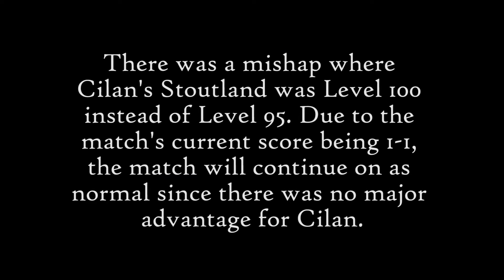TWT Round 2 Match 48 - Kalos Gym Leader Valerie V.S. Pokemon Trainer Cilan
Huge thanks to the helpers in this video:
Host: DeltaTDS
Commentator: Will
Battler (Valerie): Rose
Battler (Cilan): Dusk